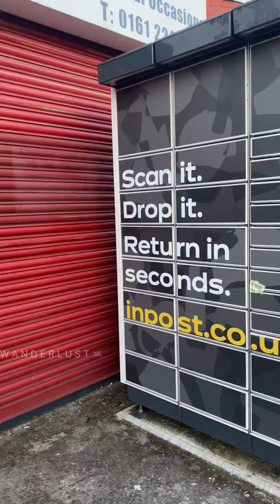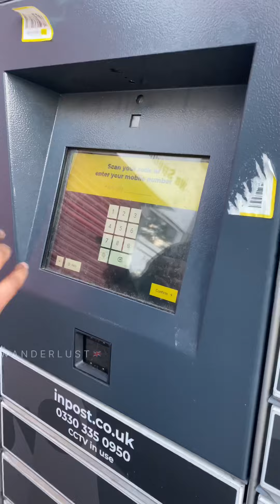ഏറ്റവും സിംപിൾ ആയിട്ടുള്ള in post !! Send collect return !!